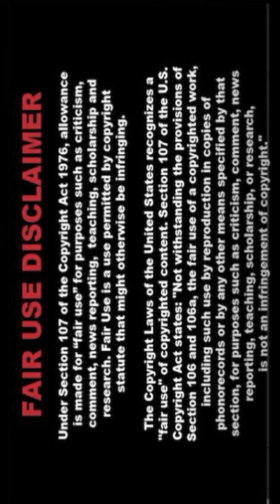🌷͙✧🎀 [4K] Real Indian AI Art Lookbook Stunning Stylish Pixcelvibe 🌻 SaGi 203🌼